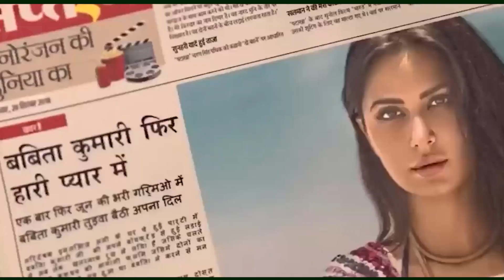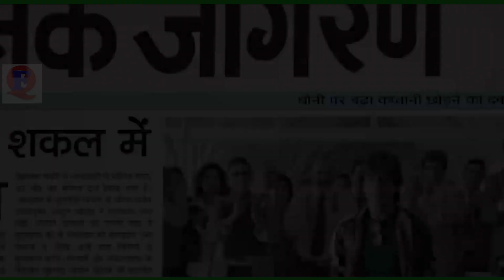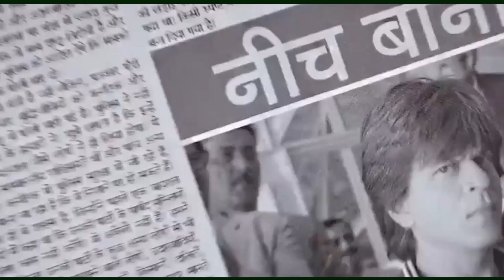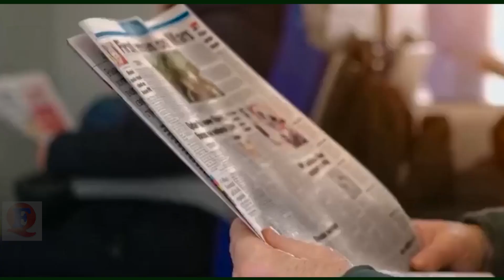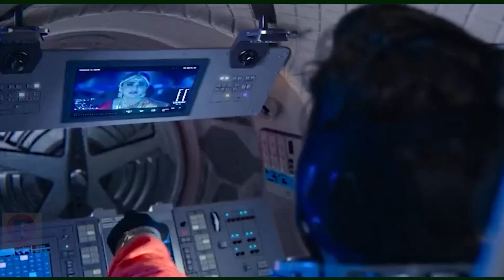KISAH SEDIH MANUSIA PERTAMA KE MARS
Alur cerita film Zero
Menceritakan kisah pemuda yang berasal dari desa yang berhasil lolos seleksi untuk berangkat ke mars menggantikan simpanse

SINOPSIS FILM
RANGKUM FILM